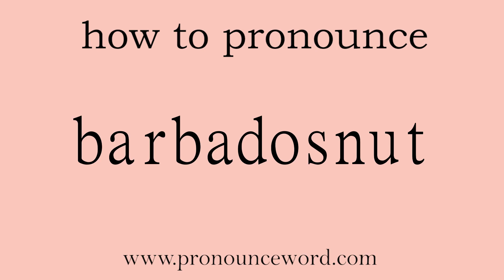barbadosnut: How to pronounce barbadosnut in english (correct!).Start with B. Learn from me.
Follow me!Learn from me how to pronounce the word barbadosnut in english.This video shows you how to pronounce the word barbadosnut in english.

barbadosnut